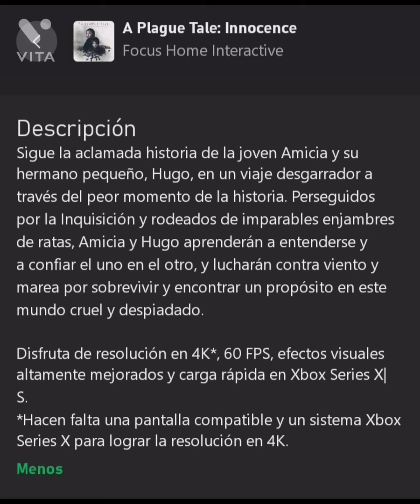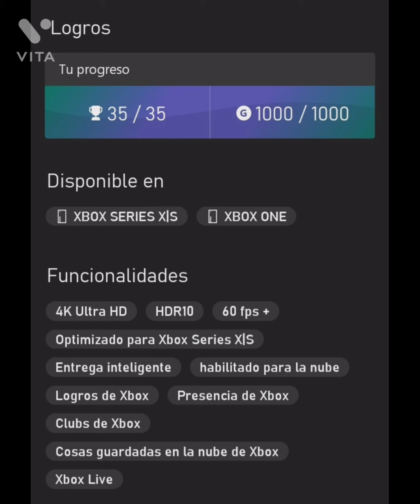A Plague Tale: Innocence - Xbox One X - Todos los Logros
A Plague Tale: Innocence es un videojuego de acción-aventura y de lógica desarrollado por la compañía francesa Asobo Studio y publicado por Focus Home Interactive. Salió al mercado el 14 de mayo de 2019 para Microsoft Windows, PlayStation 4 y Xbox One. Un avance del videojuego se dio a conocer en el E3 2018.​​​​